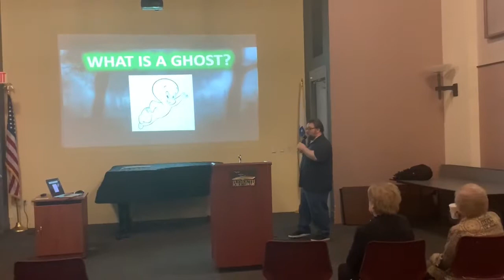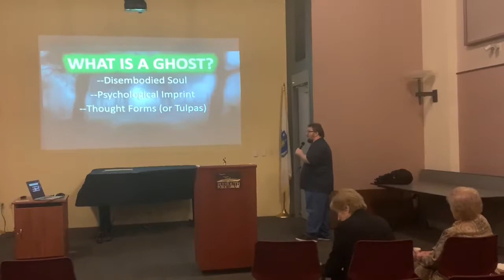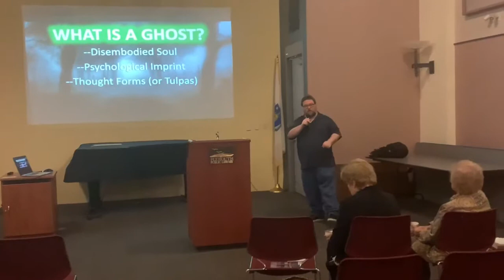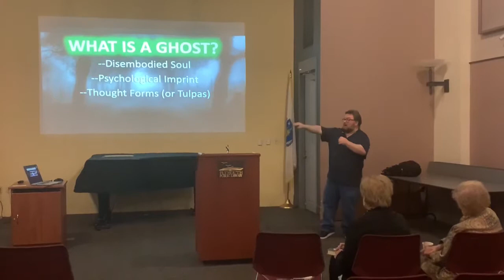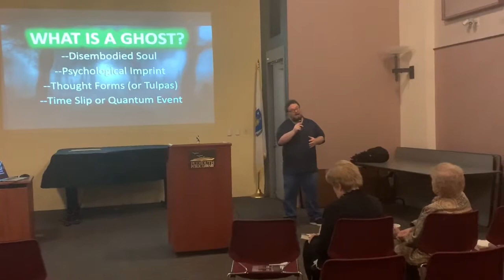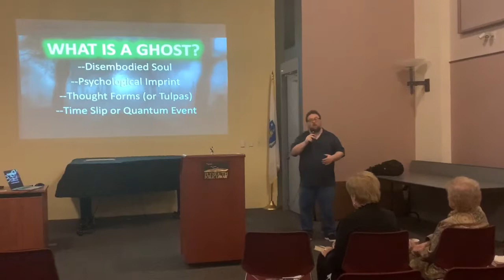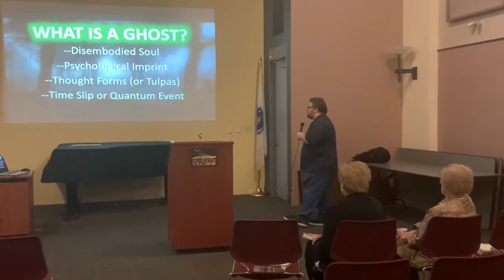Paranormal investigator talks about the different types of ghosts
Tim Weinsberg dedicated part of his lecture to explaining the different classifications of ghosts on Sunday at the Plymouth Public Library.